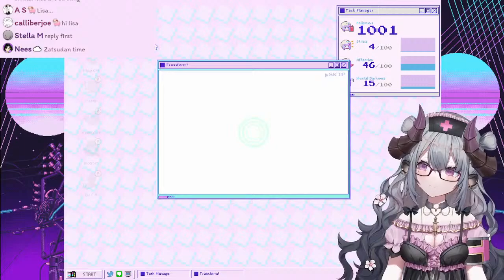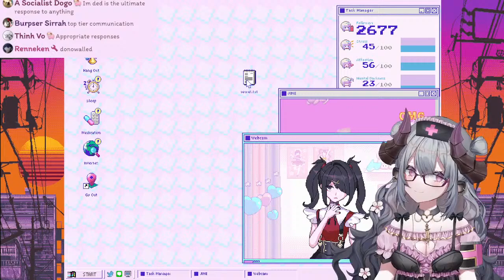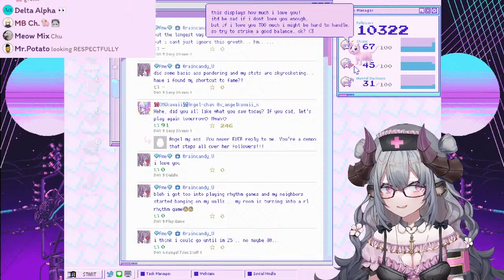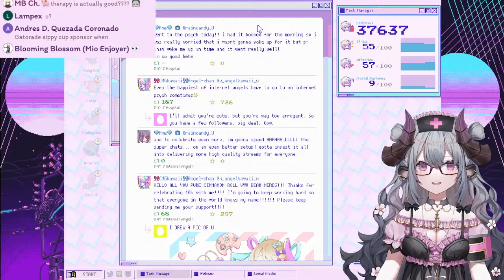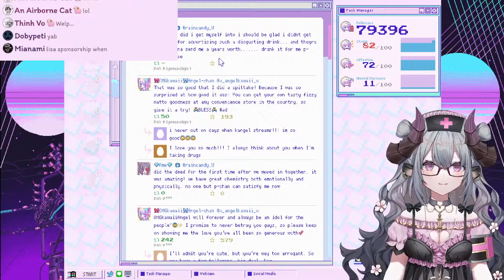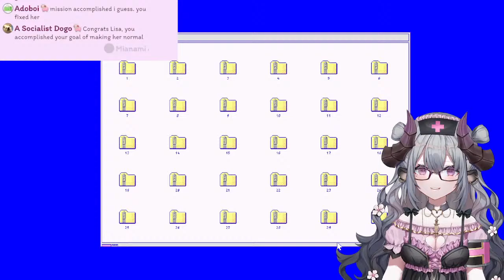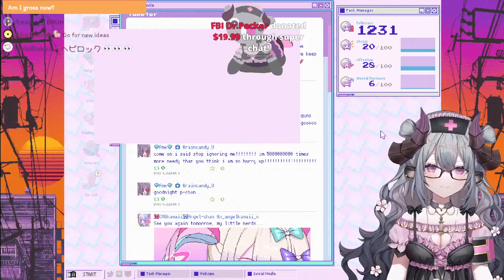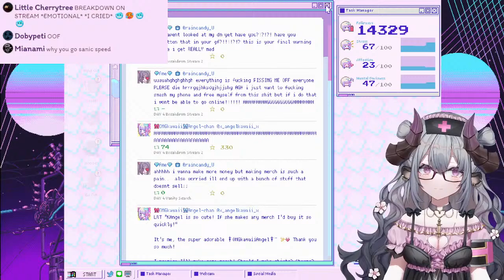【Needy Streamer Overload】META GAMING NUZLOCKE: YOU CRINGE YOU LOSE!!【Tsunderia】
Please send your dying questions!

💜 Follow my rules, sheeple! 💜

1. Please do not talk/ask about any personal information.
2. Please be nice and respectful to other viewers.
3. Please do not have personal conversations in the chat.
4. Please do not bring up other streamers/streams unless I talk about them first.
5. Likewise, please do not talk about me or my stream in other streamers' chat.
6. Excessive backseat gaming is not necessary, I will ask you all for help if I need it.
7. Ignore/block/report anyone breaking the rules above.

💜 Hashtags 💜
General
Art
Live
Meme
R-18
Fan Name: Sheeple (heh heh..)

Gifts / ギフト
TalentName c/o Tsunderia
713 W Duarte Rd Unit G #502

使用BGM
□DOVA-SYNDROME